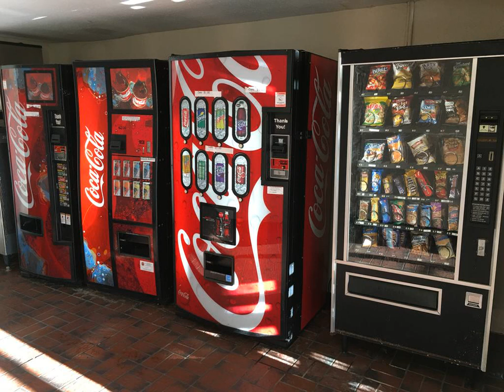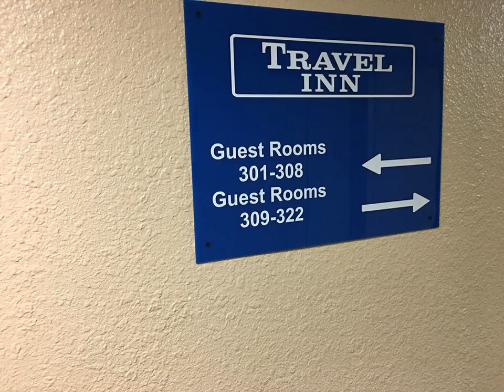Travel Inn Petersburg Fort Lee - Petersburg (Virginia) - United States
Travel Inn Petersburg Fort Lee hotel city: Petersburg (Virginia) - Country: United States

Address: 530 East Washington Street; zip code: VA 23803

The Rodeway Inn at Fort Lee hotel in is located near Historical Old Towne Petersburg and Petersburg Battlefield. This Petersburg, Virginia hotel is also close to Virginia Motor Sports Park and U.S. Army Women’s Museum.